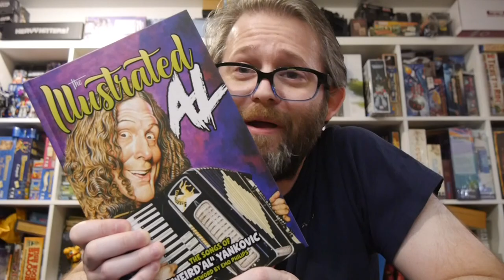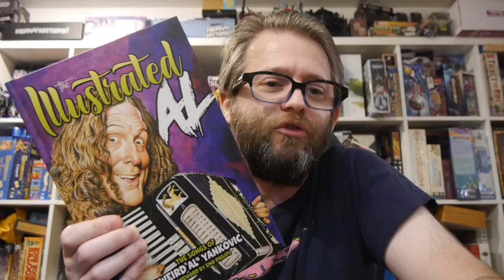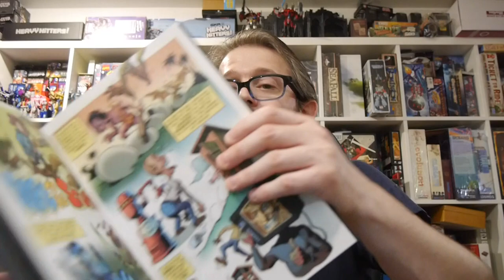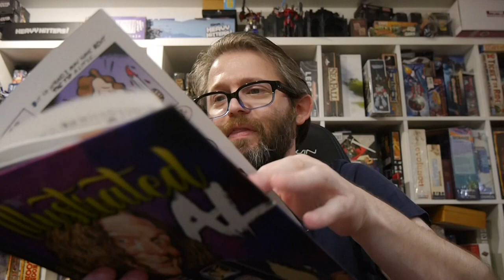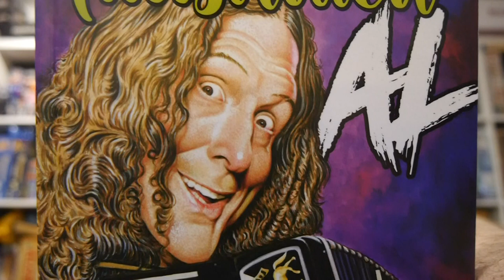The Illustrated Al: The Songs of “Weird Al” Yankovic is a celebration of Weird Al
Five-time Grammy Award-winner and legendary musical satirist “Weird Al” Yankovic has written ALL of the greatest songs of both the 20th and 21st centuries. Z2 has gathered some of the top cartoonists to express Al's “Yankovisions" visually within this book's pages. The great Al-merican songbook features 20+ classic songs interpreted by a group of amazing artists.

Creators:
Hilary Barta, Jim Wiz, Wes Wong, Rick Parker
Mark Fredericksom
Bob Fingerman
Peter Bagge
Jay Jay Jackson
Bill Plympton
Wes Hargis
Craig Rousseau
Aaron Augenblick
Brent Engstrom
Steve Chanks, Claudia Chanks
Tim Leong
Chris Visions, Nathan Kempf
PJ McQuade
Ruben Volling
Gideon Kendall
Ryan Dunlavey, Adam Guzowski
Brian McFadden
Johnny Sampson
Gary Pullin
Kelly Phillips
Fred Harper, Nathan Kempf
Jeff McClelland, Jeff McComsey, Mark Welser
Jan Meininghaus
Sean Pryor
R. Sikoryak
Mike Kupperman
Felipe Sobreiro, Nathan Kempf
Drew Friedman, Mike Allred, Laura Allred, Jesse Philips, Danny Hellman

Z2 Comics provided Graphic Policy with a FREE copy for review